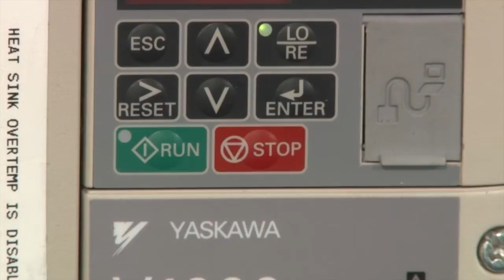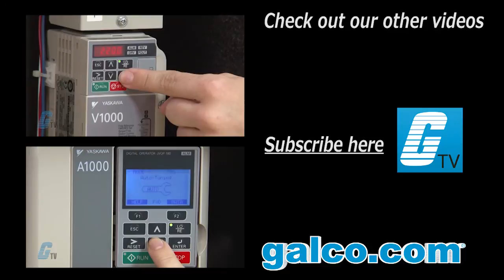Troubleshooting Yaskawa Drives: Flashing Run Command - A GalcoTV Tech Tip | Galco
Green Flashing Run Command on Yaskawa AC Drive - Tech Tip presented by Galco TV.